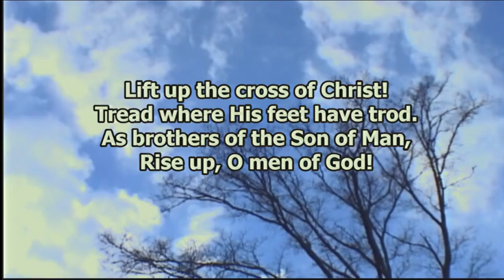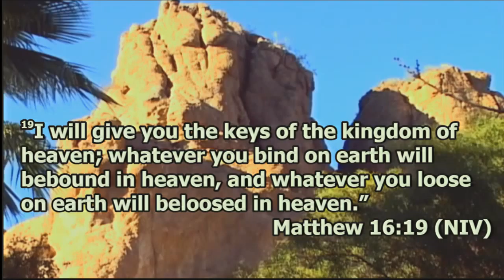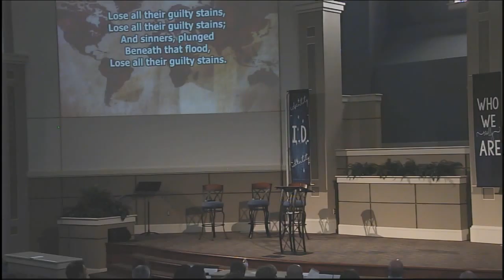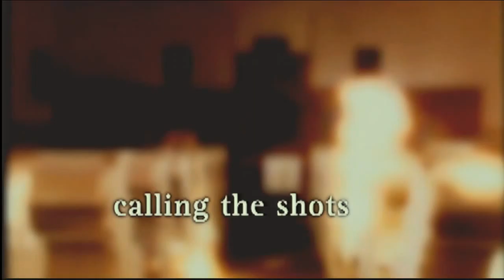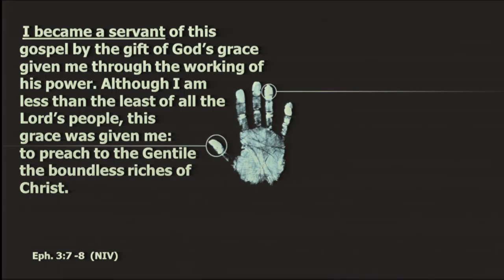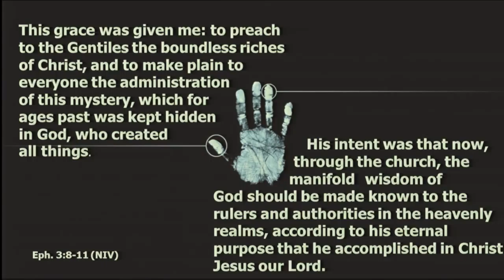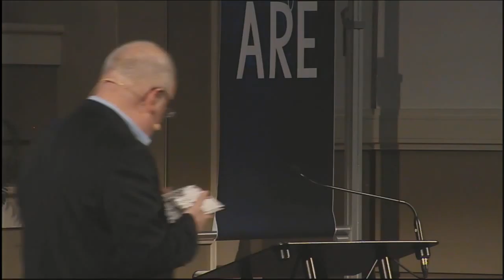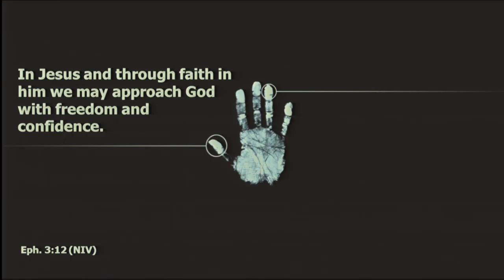Attendees or Members -- Identity Part 7 -- Jody Vickery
Sermon: Attendees or Members
Series: Identity
Speaker: Jody Vickery
Date: April 10, 2016